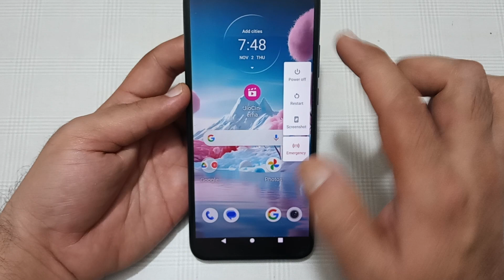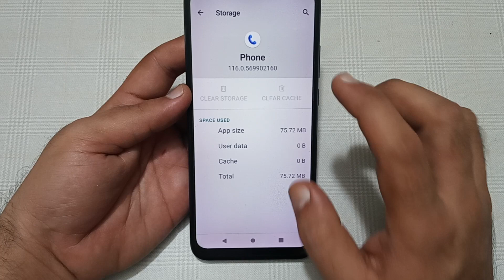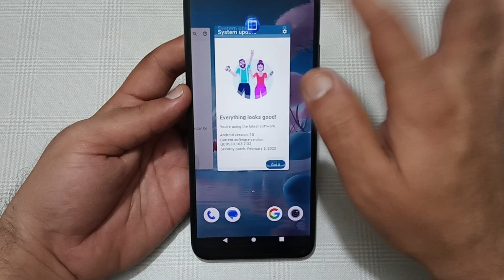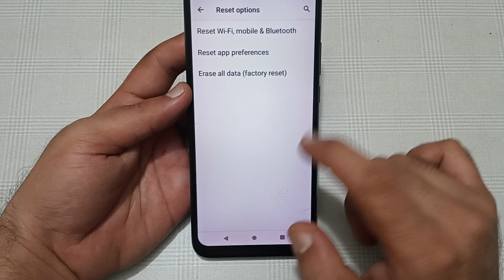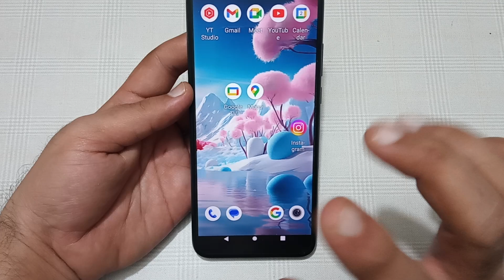call karne per display off Ho jaati hai Moto edge 40 Neo, Moto edge 40 Neo call screen off problem